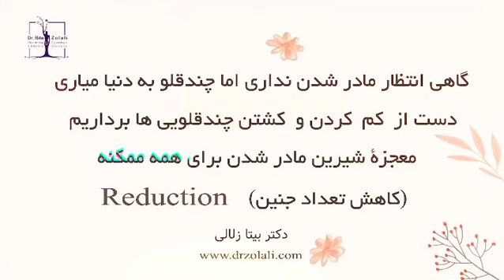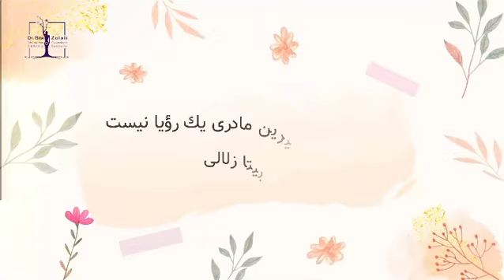Celebration of twins and triplets !!! جشن سه قلو ها و دوقلوها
همایش دو قلو ها و سه قلوها !!!